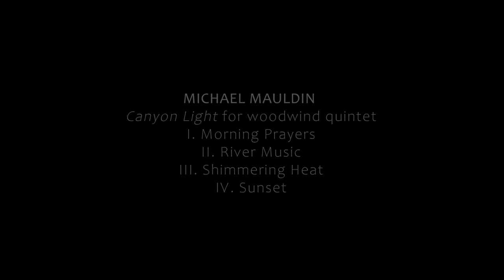Canyon Echoes | Michael Mauldin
The Santa Fe Symphony Virtual Series